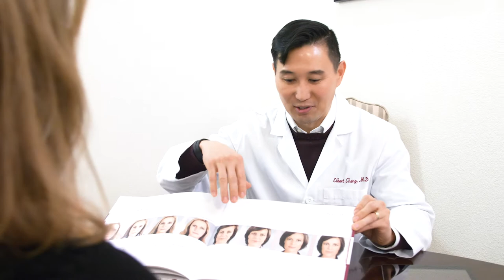Testimonials: Botox/Fillers, Facelift/Necklift, Eyelid Surgery/Lip Lift | Cheng Plastic Surgery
Our patients say it best! Lisa talks about her non-surgical treatments of Botox, Under Eye Filler and Thermage with both Dr. Jacqueline Cheng and Dr. Elbert Cheng. Honey talks about her Facelift and Neck Lift surgery with Dr. Elbert Cheng. Linda talks about her Upper & Lower Eyelid Surgery and Lip Lift with Dr. Elbert Cheng. All experienced natural results and feeling more youthful.

Cheng Plastic Surgery and Medspa